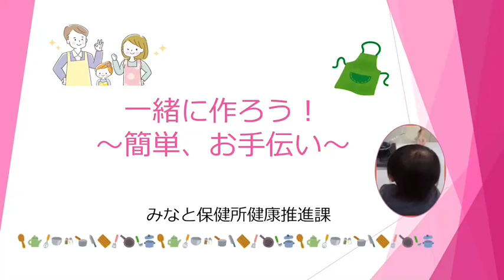一緒に作ろう！〜簡単、お手伝い〜餃子の具づくり編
【一緒に作ろう！〜簡単、お手伝い〜餃子（餃子の具づくり編）】
子どもが作れる、子どもと一緒に作れる料理動画を作成しました。
なんでも真似してやりたがる子ども、「わたしもやる！」「これ、なあに？」「ぼくにもやらせて！」と興味津々の子どもたち。
料理やおやつ作りは、子どもの食への興味も広がり、大切な食育体験です。
大人と一緒に楽しく料理やおやつ作りを体験してみませんか？
ナイフや火を使うときは、必ず大人と一緒にやりましょう。